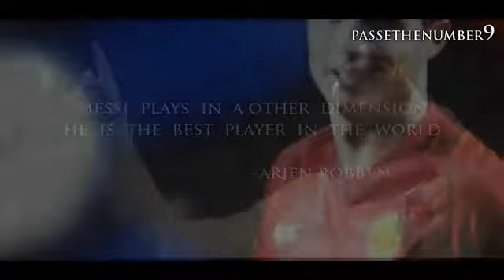Cristiano Ronaldo vs Lionel Messi - Endless Story 2010 2011 HD